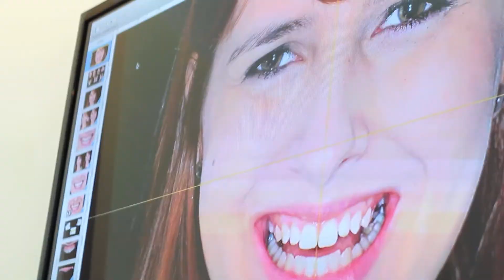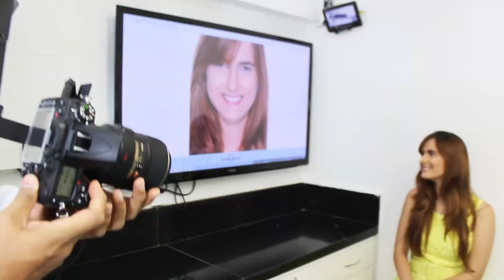Planejamento do Sorriso DSD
Smile Designer: Dr. Carlos Guerra
TPD: Fátima Guerra
Planejamento Digital do Sorriso

Edição e imagens: Vinicius Rolim
Produção: Toca Studio